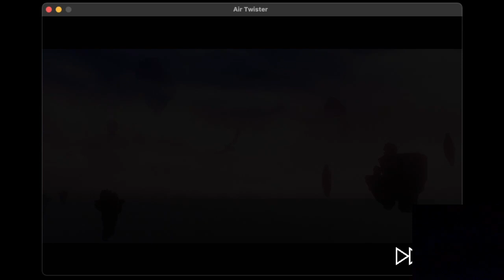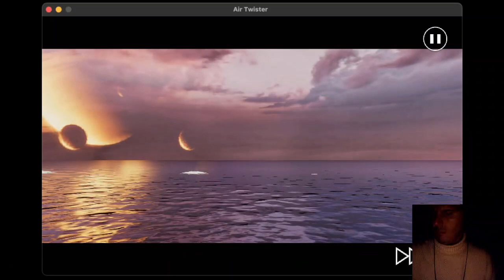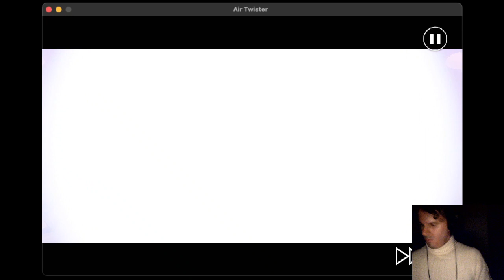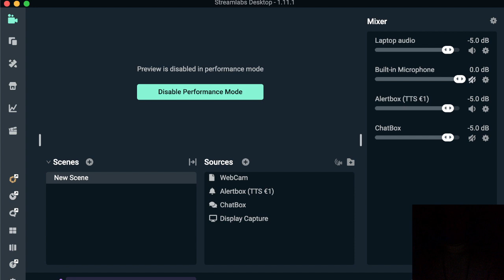Happy new year! I'm playing “Air Twister”